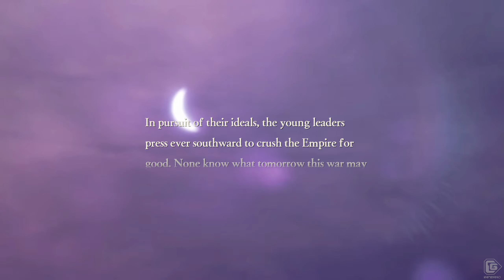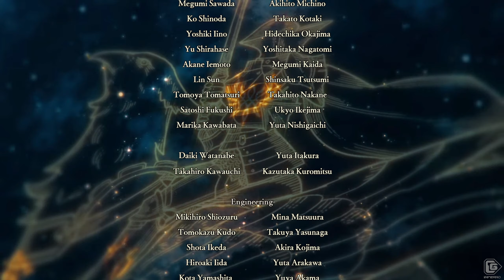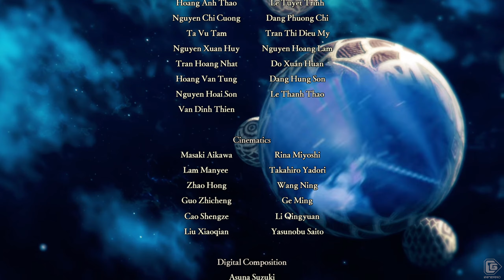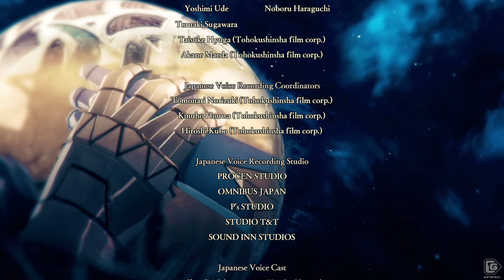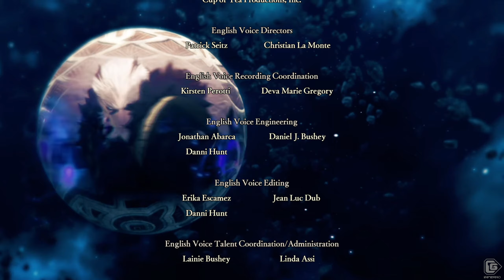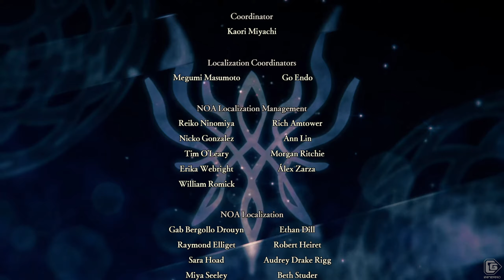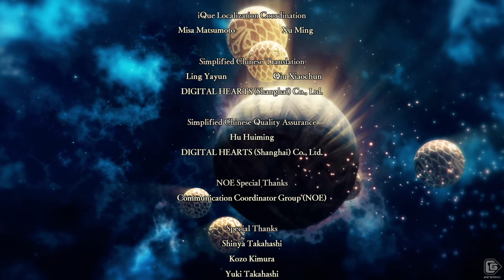Fire Emblem Warriors: Three Hopes Playthrough Part 14 [Blue Lions] - Final Boss & Ending